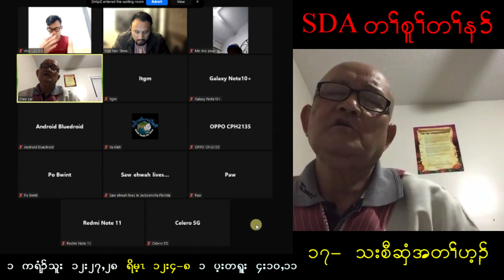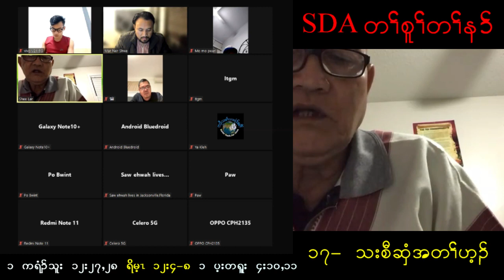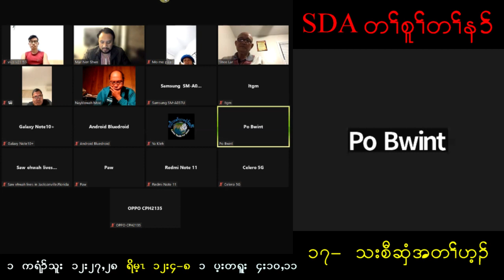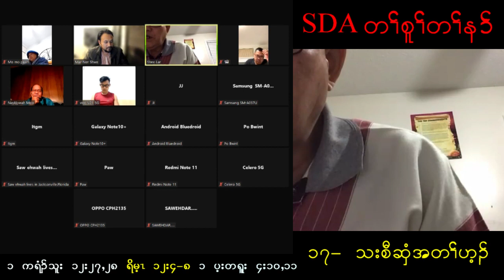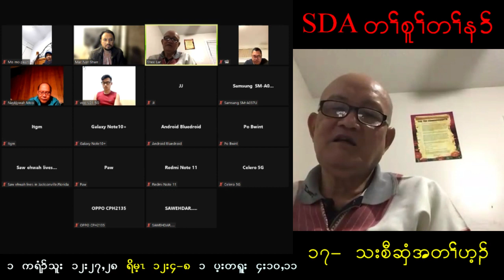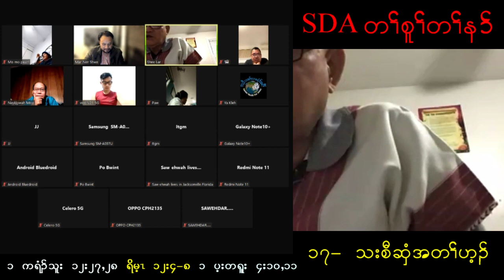SDA Fundamental Belief 17b